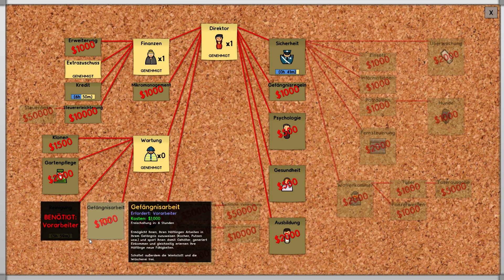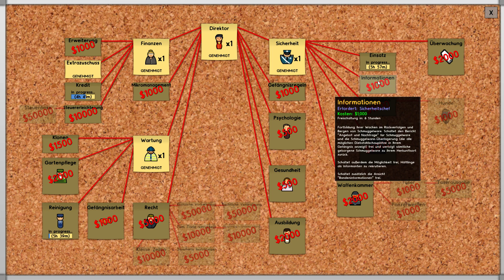PRISON ARCHITECT DER FRAUEN KNAST [S02E02] - Kinder im Knast? «» Let's Play Prison Architect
► Let's Play Prison Architect mit Frauen auf German / Deutsch

Alle Rechte zu diesem Spiel liegen bei Introversion Software.

- Wer das ließt war noch nie im Frauen Knast.